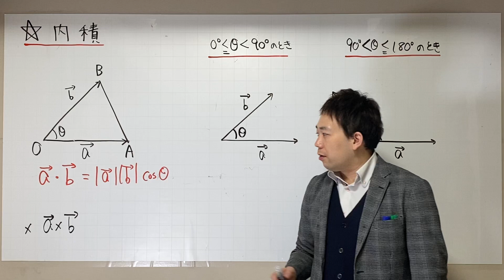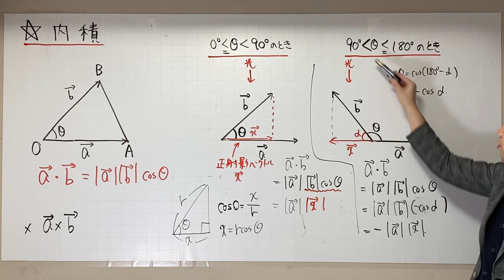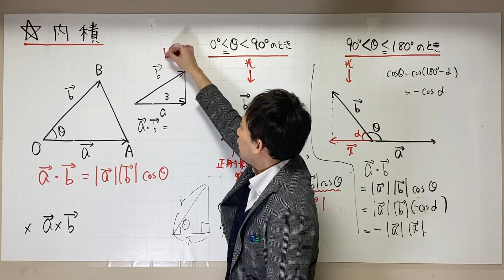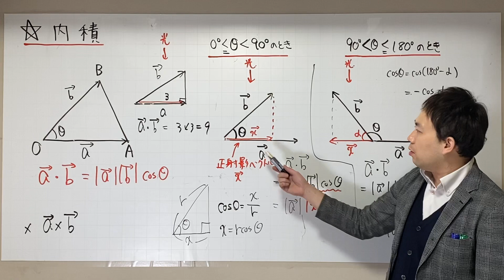ベクトルの内積とは？？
内積の図形的な意味を簡単に説明しました。知らないで使ってる生人は多いのでは？？

数学を教えて18年👨‍🏫 /学校、塾、YouTubeのトリプルアクセル跳んでます/【🗣数学を解く楽しさを伝えたい】/ハリネズミと生活🦔/YouTubeはこちら▶︎ /Instagramはこちら▶︎